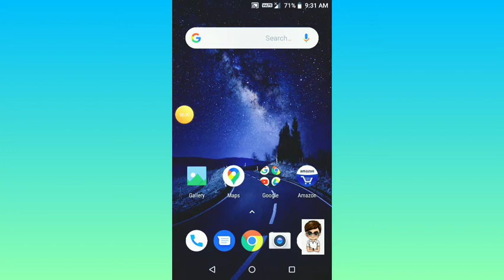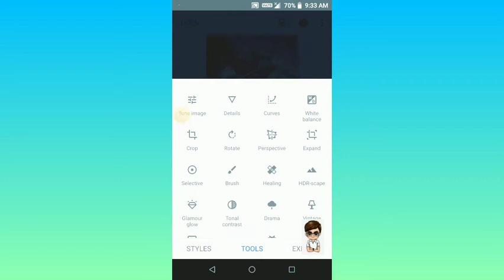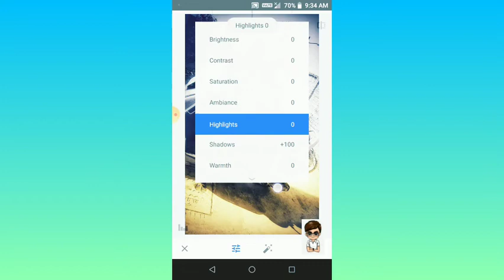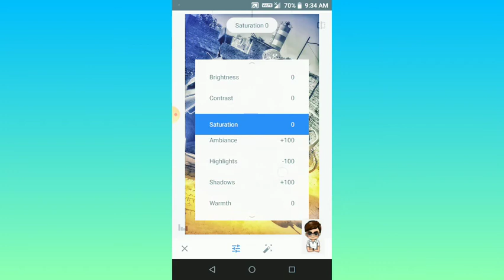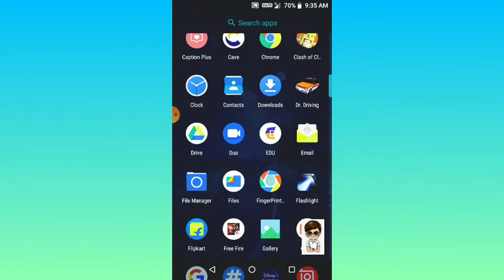how to photo edits in snapseed app ||how to photo edits in hindi ||best photo edits 2020 new trick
1. how to photo edits in snapseed app
2. how to photo edits in hindi
3.best photo edits 2020 new trick
4. snapseed se photo edits kaise kare
5. how to image edits in snapseed app
6. snapseed background colour edit
7. snapseed best photo editing
8. snapseed free editing
9. snapseed se photo edit kaise kare
10. snapseed app se photo edit kaise kare
11. free effects in snapseed
12. best photoshop app for android mobile photo editor
13. online photo editor jio phone me free
14. photo editor apps for iphone
15. snapseed background change
16.snapseed photo studio android
17.how to editing original effect on your photo

my instragram id --  @dhruv_07dp
editing app name --  snapseed
uploaded by --dhruv kapadia
create by - dhruv kapadia